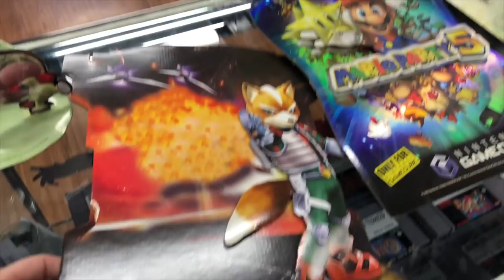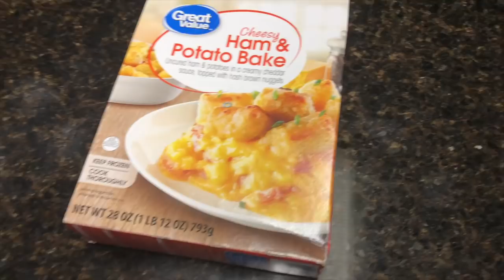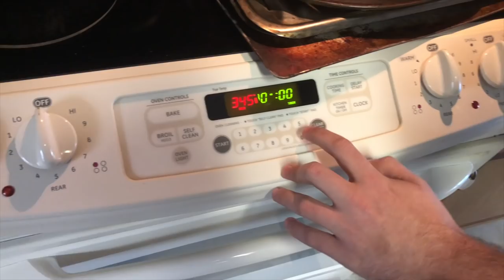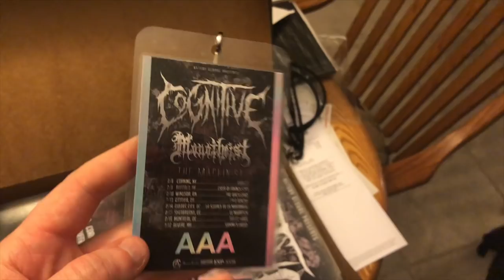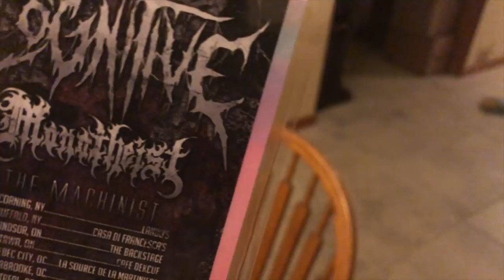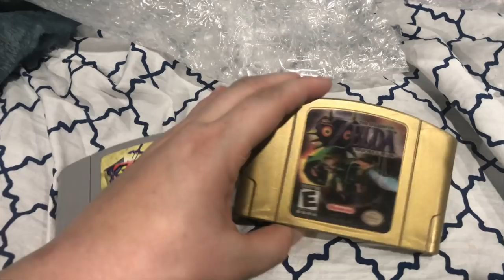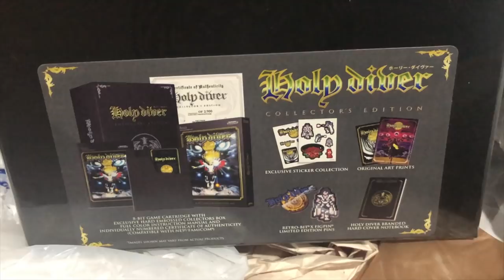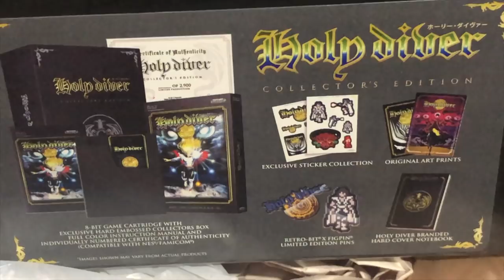Insane Package Unboxings! (Standees, NES Games, Etc!) | SicCooper